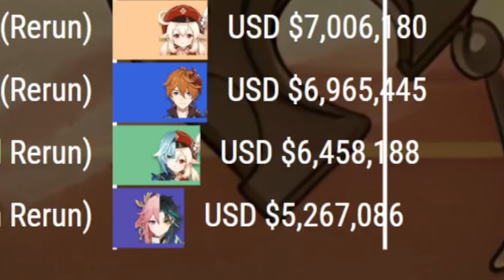LA LEYENDA REGRESA! Genshin Impact 4.8 Banner Navia y Nilou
Genshin Impact pero ahora con el Peor banner de Navia y Nilou... Lo bueno que Kaveh tiene rerun.

Bienvenido! aquí estaré hablando de temas de genshin impact, noticias, guías, revelaciones mejoras para personajes y en especial fragmentos entretenidos de directos.. espero verte mas seguido en mis videos :3